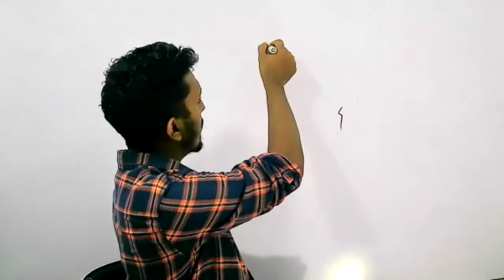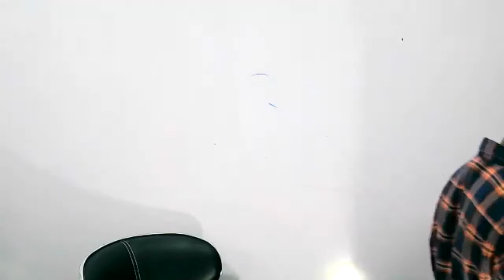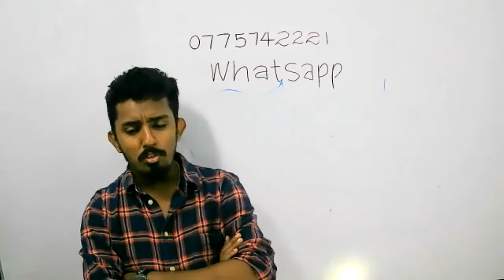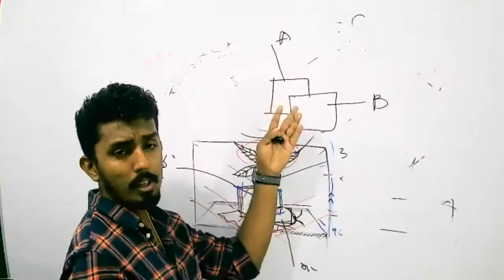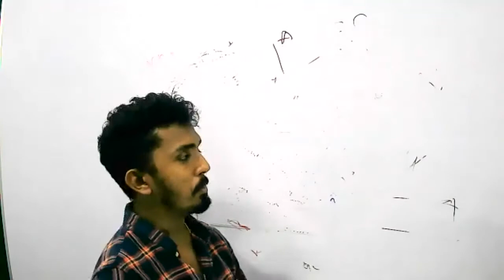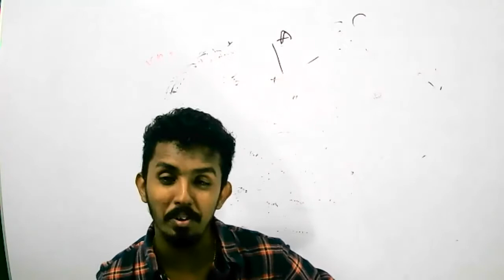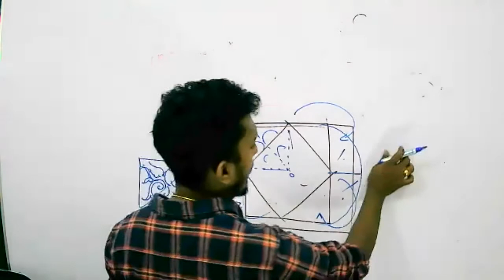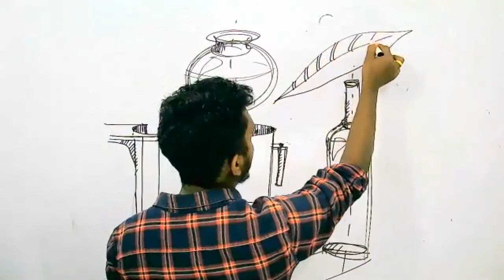O/L Art Seminar 2020 By Kashyapa Weliwaththa